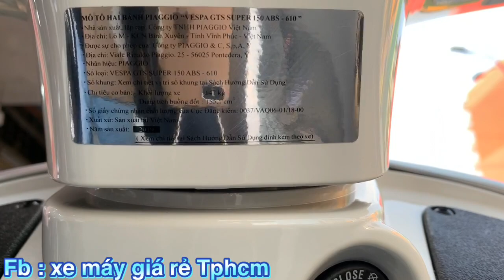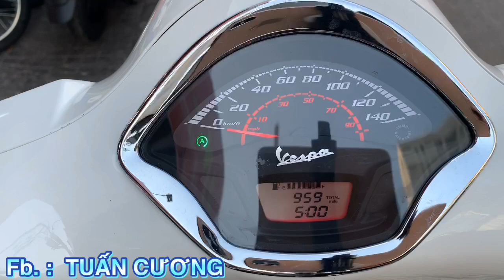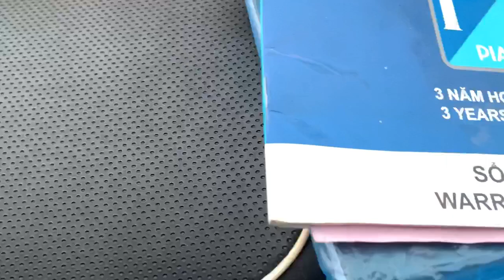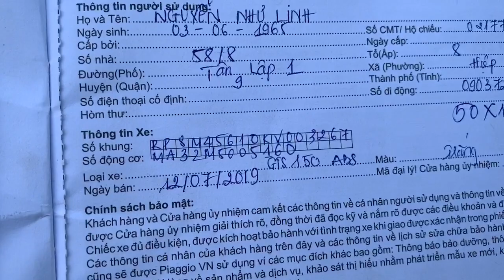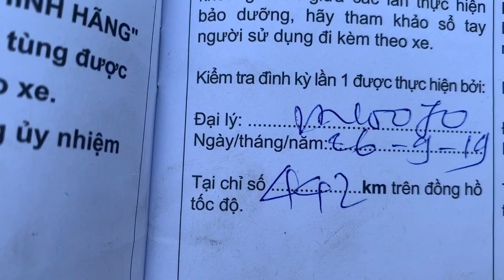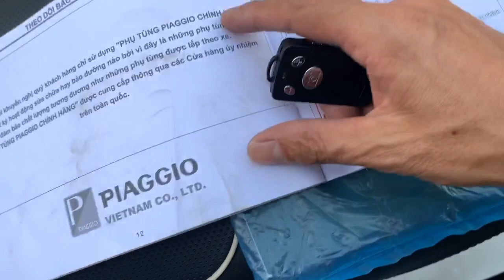GTS. 150cc Đk :2019 chạy. 900km ĐT : 0983331355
GTS. 150. ABS. Động cơ. Iget. Cổng sac ĐT. 3 s tắt máy. Đăng ký. 2019
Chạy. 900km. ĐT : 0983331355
Đc 148 & 150. Phan đăng lưu phường 3. Phú nhuận